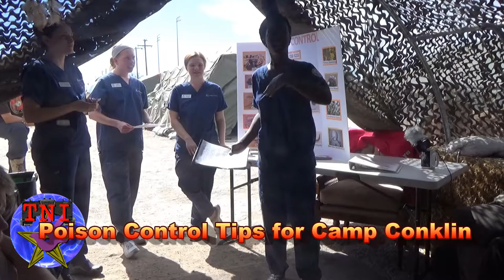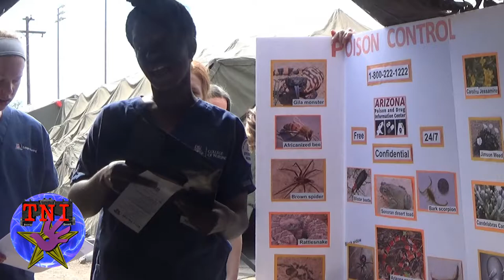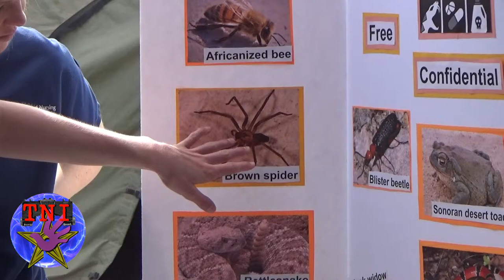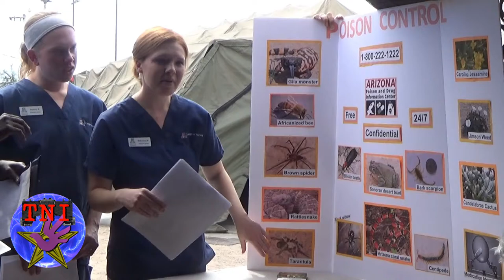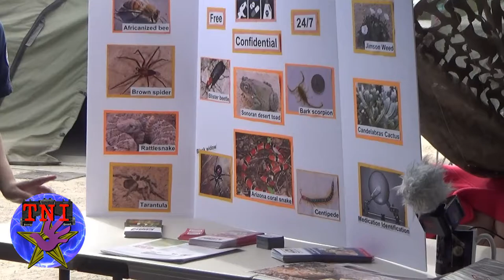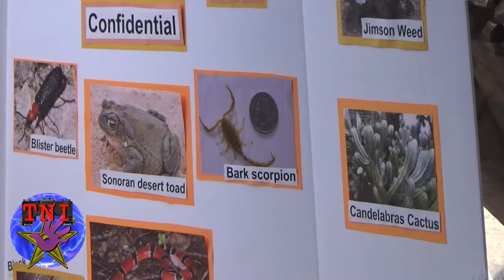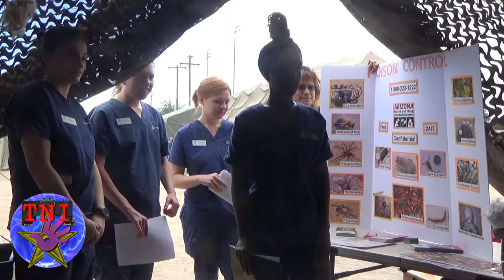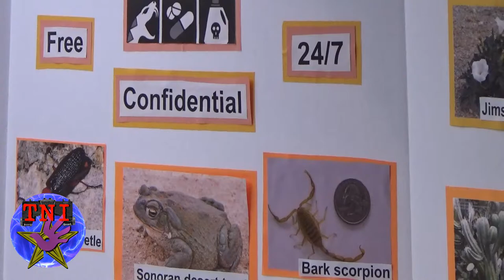The University of Arizona Nursing Program Presents Poison Control Tips – Tillmann News Information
The University of Arizona Nursing Program Providing Poison Control Tips to Veterans On Patrol's Camp Conklin in Tucson Arizona.

Here they provide information on plants, animals, and bugs, native to the southwestern United States and northwestern Mexican state of Sonora.

The Nurses prove tips on the Gila Monster, Killer Bees, Brown Spiders, Rattle Snake, Tarantula, the Black Widow, Sonoran Desert Toad, Coral Snake, Arizona Bark Scorpion, and the Centipede.They also talk about medication identification provided by Arizona Poison and Drug Information Center.

American Association of Poison Control Centers